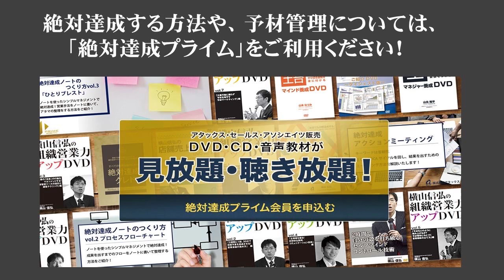【12分で解説】できない営業3つの特徴 ～「できない営業」の定義とは？～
🔽7月14日発売の新刊、どうぞよろしくお願いいたします！

■新刊「絶対達成する人は言葉の戦闘力にこだわる」